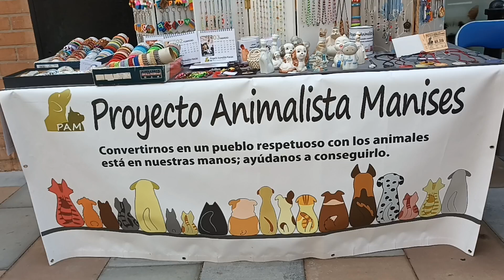colaboración con la plataforma animalista Manises.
Sección animalista y ecológia.